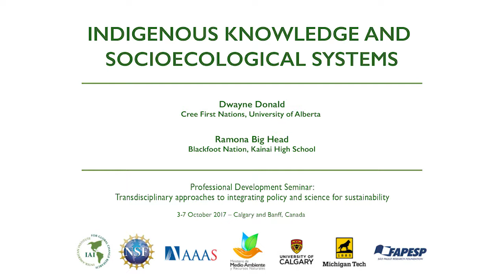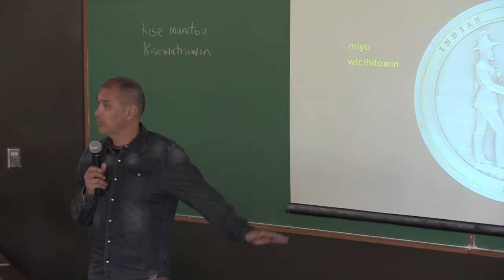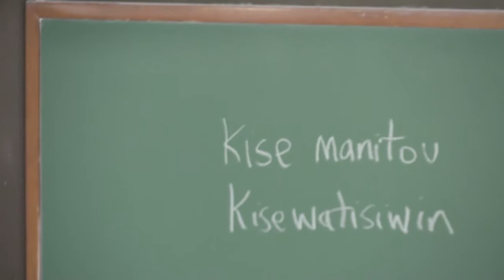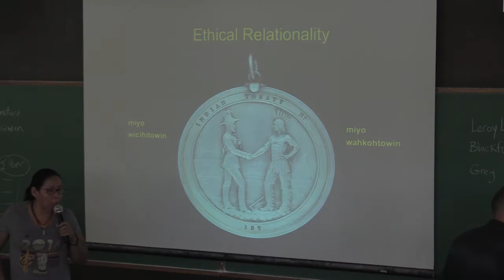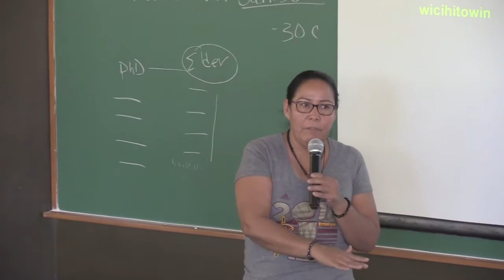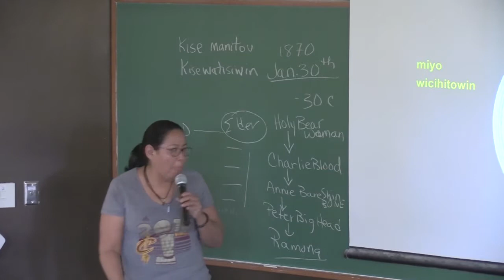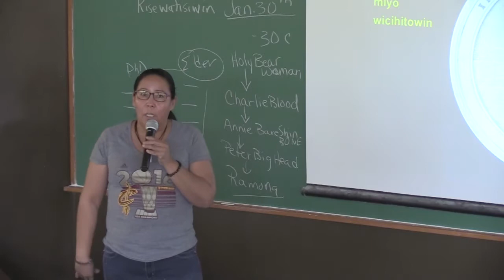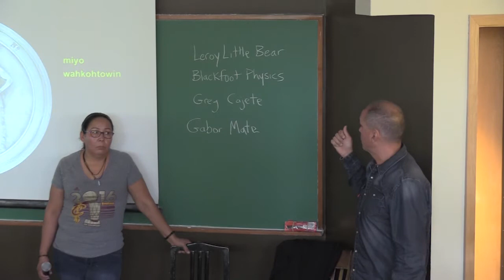Indigenous knowledge and socioecological systems //Dwayne Donald and Ramona Big Head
Seminar on Transdisciplinary approaches to integrating policy and science for sustainability
3-7 October 2017 – Calgary and Banff, Canada
Ramona Big Head, Blackfoot Nation, Kainai High School, Canada Dwayne Donald, Cree First Nations, University of Alberta, Canada